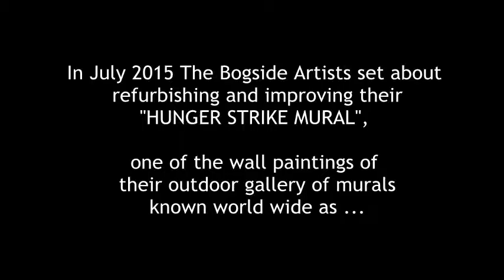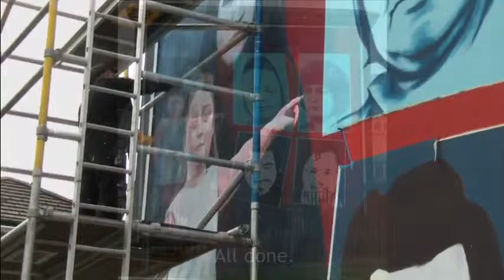How to Paint a Mural...The Bogside Artists.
Videos to do with The Bogside Artists and their work as Ireland's foremost political muralists.